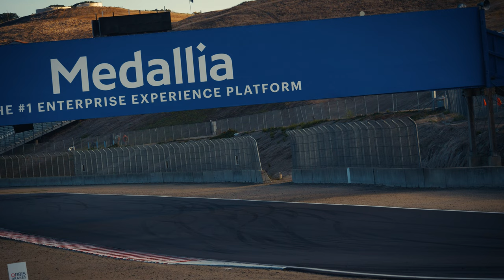GRIDLIFE Laguna Seca - AFTER MOVIE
Gridlife attacks the Corkscrew at Laguna Seca!

Laguna Seca is one of the USA's most iconic race tracks. For most, only attainable to experience through video games like gran turismo, forza, or assetto corsa. Gridlife aimed to change that in 2023, by bringing their festival experience to the West coast. Featuring wheel to wheel racing (GLTC), Time attack, and for the first time ever at Laguna: full course drifting. Dive into the vibe and get an inside look of what this incredible motorsports event is all about.

Laguna Seca Aftermovie
Gridlife Aftermovie
Gridlife After Movie